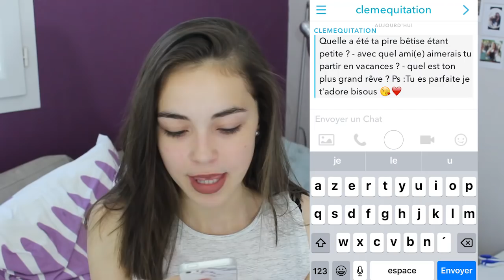J'OUVRE VOS SNAPS ♡ - Juste Emma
↓ Déroule la barre d'infos ↓

Après plusieurs réclamations, voici enfin la vidéo j'ouvre vos snaps!

♡ Ce que je porte dans cette vidéo :
♡ HAUT⟩ Bizzbee
♡ BAS ⟩
♡ BIJOUX ⟩ DN

•  ASK  ⟩ justeemma_
                     ⟩ emmaaytb
• PAGE FACEBOOK : JUSTE EMMA

• MUSIQUES ⟩

Emma 💋